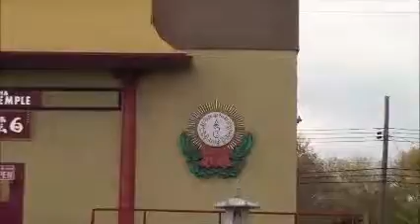Pai Yuin True Buddha Temple in Calgary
True Buddha School (TBS) was founded by Living Buddha Lian-sheng, Sheng-yen Lu. The drive for TBS is to bring Buddhist ideology into contemporary society, help sentient beings achieve spiritual realization, see their Buddha nature, and end the cycle of death and rebirth using distinctive practices from Taoism, Sutrayana and Vajrayana Buddhism.